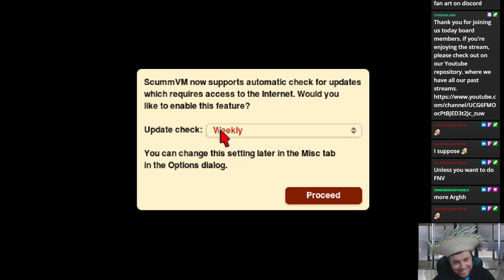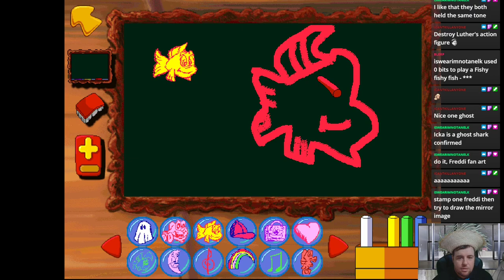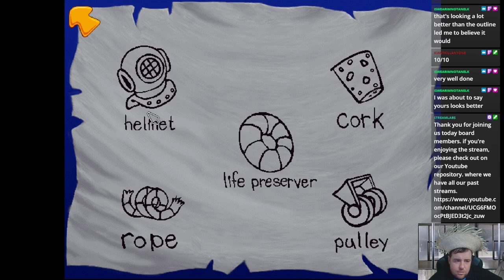Freddi Fish 2: The Case of the Haunted Schoolhouse